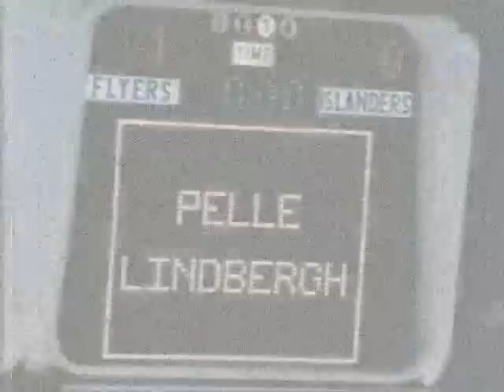"31"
A Tribute to Pelle Lindbergh...Philadelphia's 31